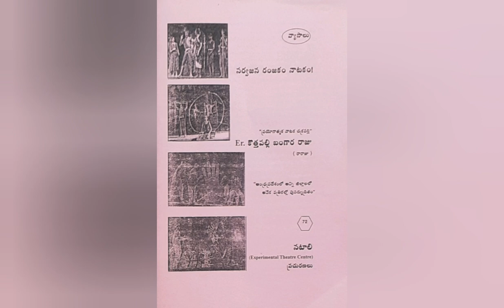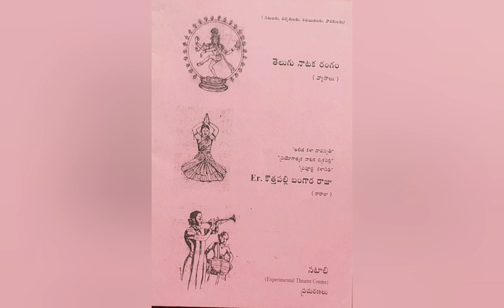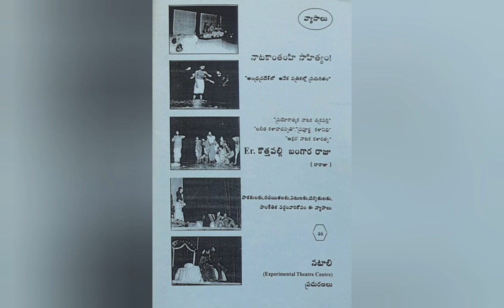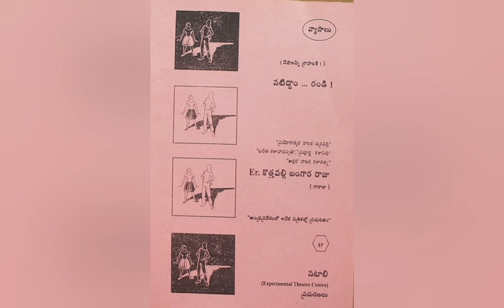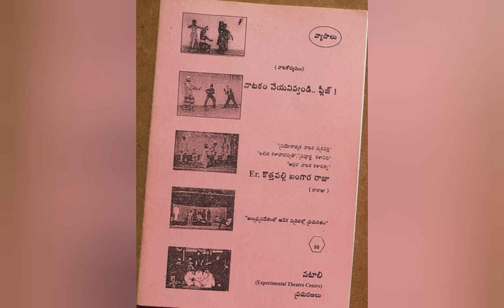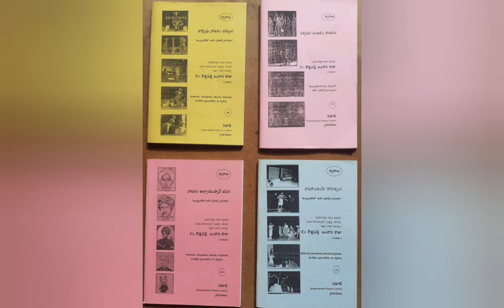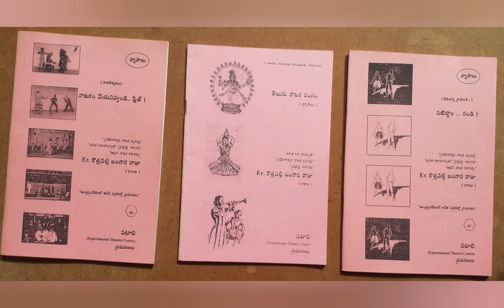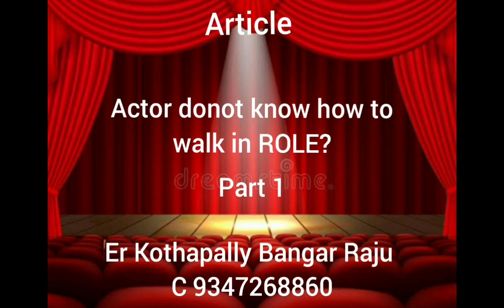Actor donot know how to walk in ROLE? (Part 1)